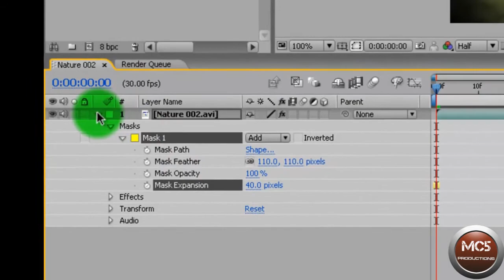How To Create A Mask In After Effects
How To Create A Vignette Effect That Makes Videos Look Really Good.It Is Very Easy, But I Figured Why Not.

-MC5 Productions.